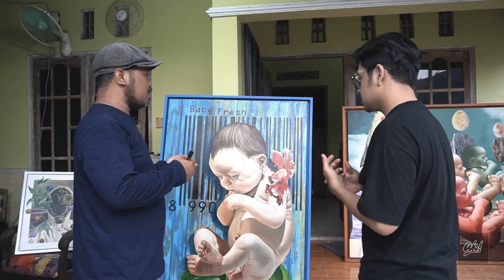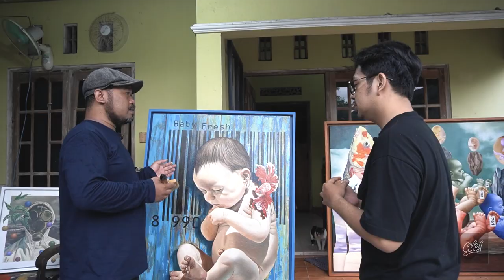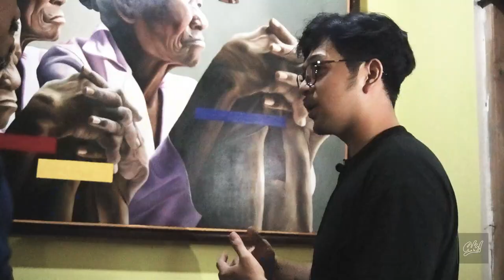BANG TOYIB YANG SUDAH PULANG INI LUAR BIASA KARYA LUKISNYA